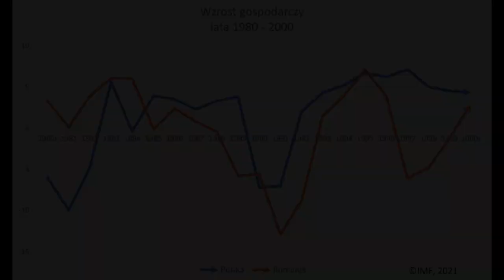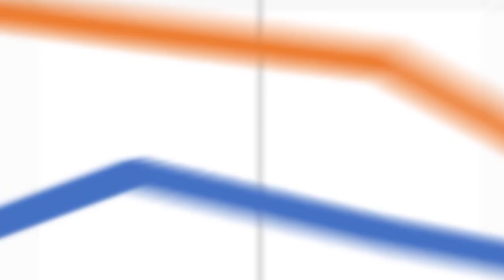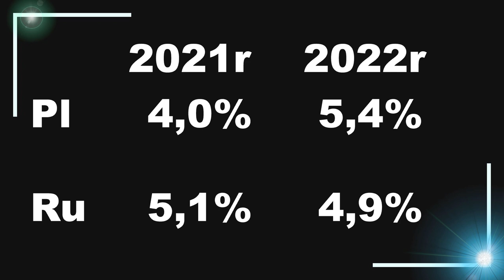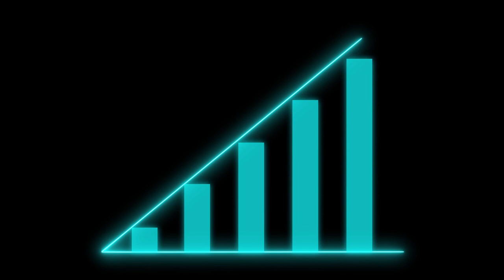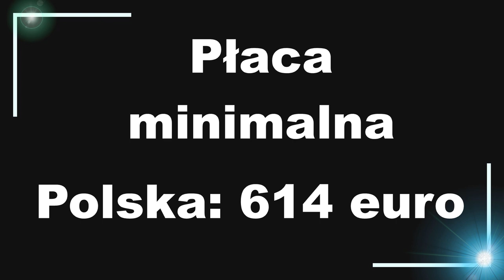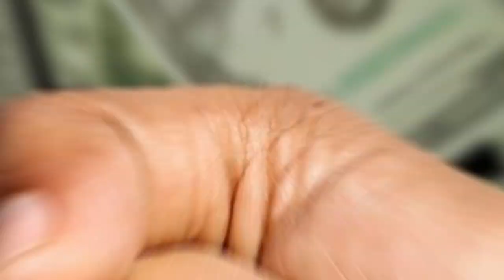Rumunia będzie bogatsza niż POLSKA? Porównanie PKB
Polska i Rumunia to państwa, które dość szybko się rozwijają. Na razie to kraj nad Wisłą jest bogatszy, ale czy to możliwe by już wkrótce się to zmieniło? Koniecznie sprawdźcie też film o Argentynie: